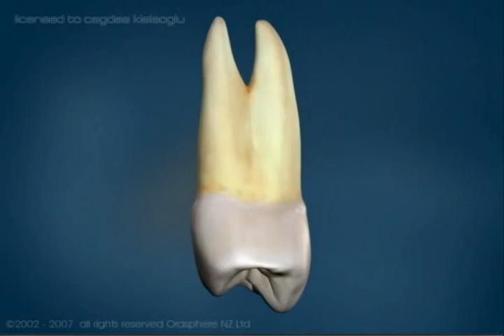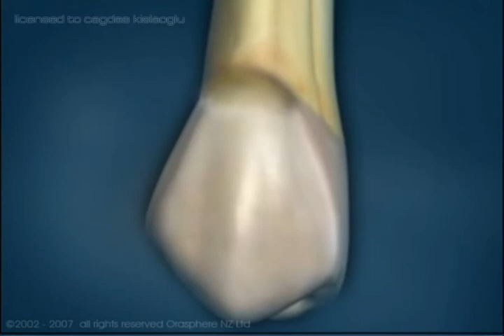Diş Tedavi Videoları - videos of dental treatment